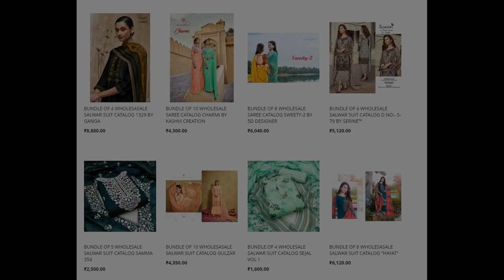38 wholesale bundles launched today 27th Dec 2022